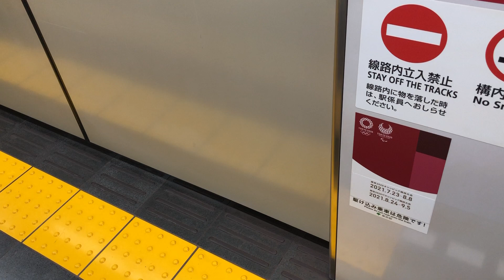都営12-700形12-771編成が到着するシーン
撮影場所は麻布十番駅